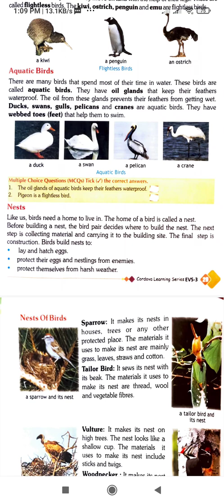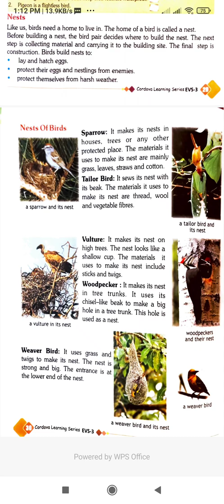beautiful world of birds cls 3 part 2